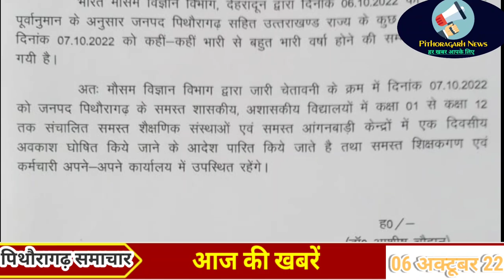पिथौरागढ़ : वाहनों की जबरदस्त टक्कर में घायल हुए दंपति।। मौसम अलर्ट : अवकाश।।